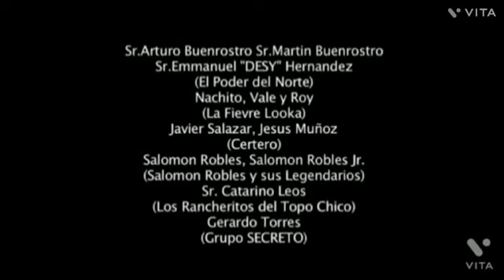Grupo Berrendo Vs Grupo Su Alteza - Mix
01 no lo beses
02 desde que tu estas
03 amandote mas
04 la novia perfecta
05 si estuvieras conmigo
06 su alteza
07 hoy comienzo a olvidarme de ti
08 el maestro
09 disculpe usted
10 como a nadie